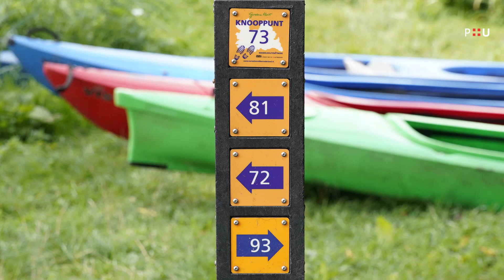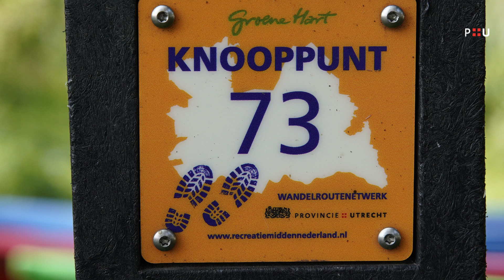Provincie Utrecht als nieuw wandelparadijs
Utrecht is een prachtige provincie voor wandelaars. De provincie heeft haar wandelnetwerk de afgelopen jaren nieuw leven ingeblazen. In Utrecht-West werd in 2017 het nieuwe wandelroutenetwerk voltooid. In het gebied ligt nu een wandelroutenetwerk van maar liefst 1100 kilometer. De wandelpaden zijn met elkaar verbonden en doorkruisen heel Utrecht-West, inclusief de stad Utrecht. Bovendien sluiten de paden aan op de wandelroutes in aangrenzende provincies Zuid- en Noord-Holland en Gelderland.